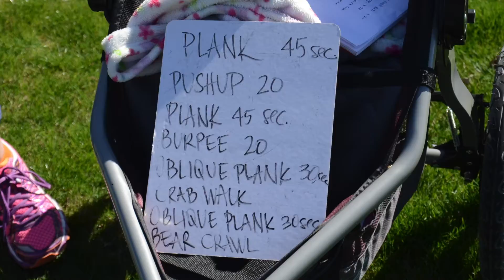JulieTaylor Warrior Best FilmVideo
JulieTaylor- Warrior - Best Film Video for the 2014 CMC RGB #22